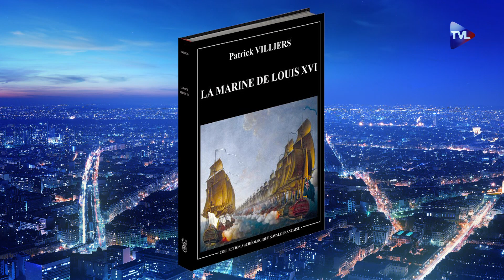Quand la marine française voulait débarquer en Angleterre - Le Zoom - Patrick Villiers - TVL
Historien français, Patrick Villiers est le spécialiste de l'action navale de la France sous l'Ancien régime comme en témoigne un superbe ouvrage de 480 pages avec de somptueuses illustrations : "La marine de Louis XVI". Patrick Villiers nous fait partager sa passion pour cette période méconnue où la marine française rivalise avec les marines anglaise et espagnole. Il détaille plus de 20 frégates et 35 vaisseaux. Il rappelle qu'à l'époque, les batailles navales ne sont jamais déterminantes ou décisives. Toute victoire sur les mers doit être accompagnée d'un enjeu terrestre. Les enjeux sont nombreux dont celui, avorté, d'entreprendre le débarquement en Angleterre. L'historien en explique les raisons.

PS : En renseignant le code TVL avec votre commande, vous pourrez bénéficier de deux cadeaux :
1) Un ex-libris exclusif signé par l'auteur
2) Un calendrier 2021 dédié à la marine